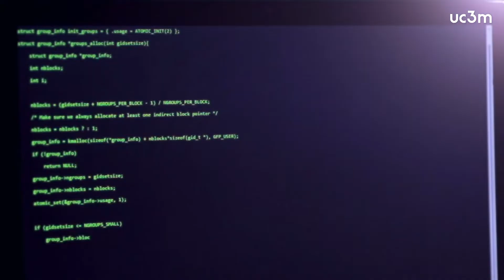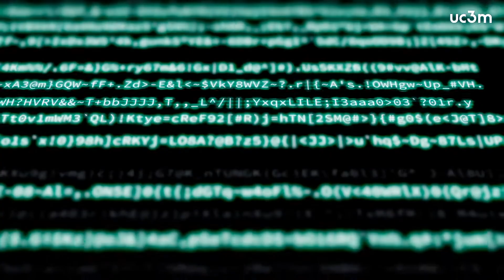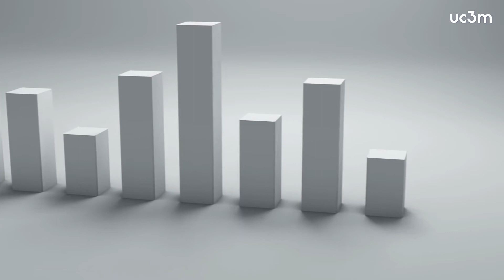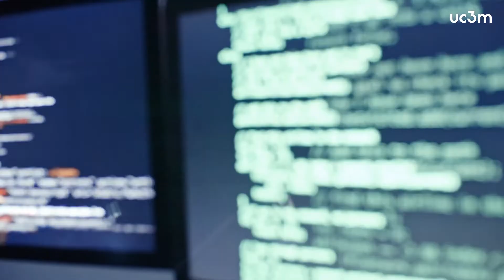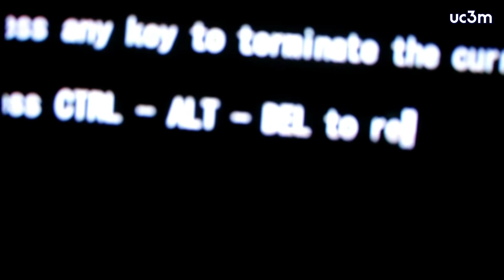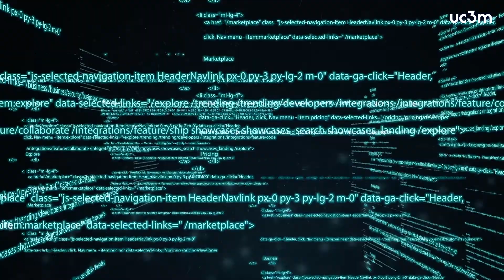LA UC3M PRESENTA: ¿Cómo ha cambiado nuestras vidas la Inteligencia Artificial?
Este episodio de "La UC3M presenta", un proyecto apoyado por la FECYT, cuenta con el testimonio de tres investigadores/as de la Universidad Carlos III de Madrid (Paloma Martínez, José Manuel Molina y Fernando Fernández Rebollo), que analizan desde diferentes perspectivas cuestiones relacionadas con la inteligencia artificial.